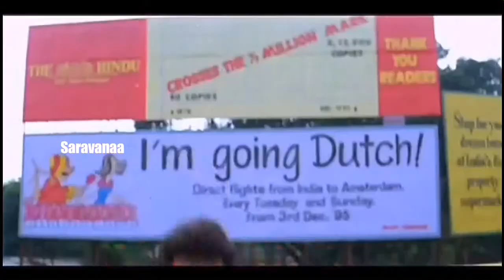பூவே உனக்காக விஜய் பாடல்